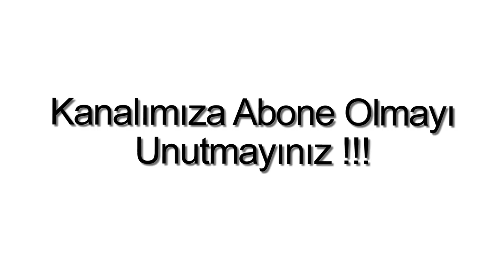Bodrum Kumbahçe Satılık Daire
Bodrum Kumbahçe`de, 3 Oda, 1 Salon, 1 Amerikan mutfak, 2 banyo ( Ebeveyn Banyolu ), WC, 1 Balkon, 150 m2, Güvenlik, Merkezde, Deniz manzaralı, Doğa manzaralı, Şehir manzaralı, Kale manzaralı, Krediye uygun, Satılık lüks daire.